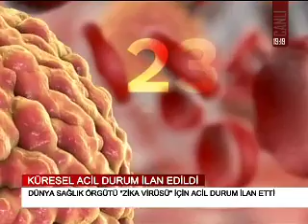ZİKA VİRÜSÜ İÇİN KÜRESEL ACİL DURUM İLANI VERİLDİ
TV5 HABER /

ZİKA VİRÜSÜ İÇİN KÜRESEL ACİL DURUM İLANI VERİLDİ. DÜNYA SAĞLIK ÖRGÜTÜ, ZİKA VİRÜSÜNÜN YAYILMASININ ÖNÜNE GEÇEBİLMEK İÇİN KÜRESEL ACİL DURUM İLAN ETTİ.